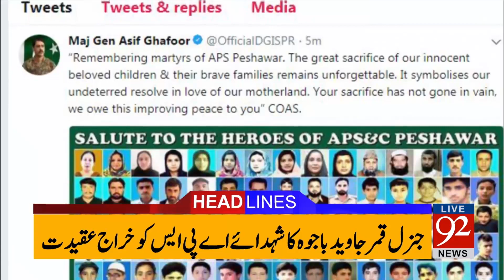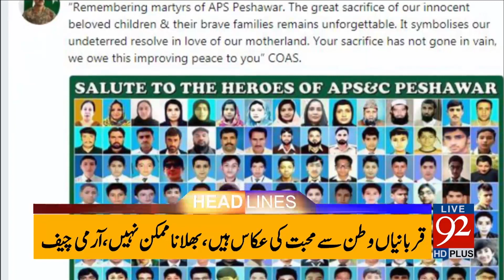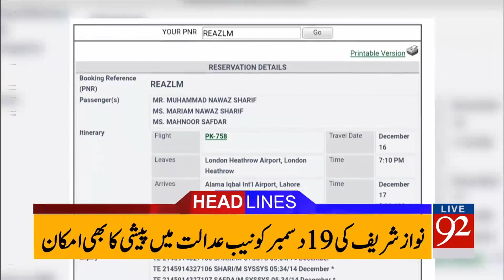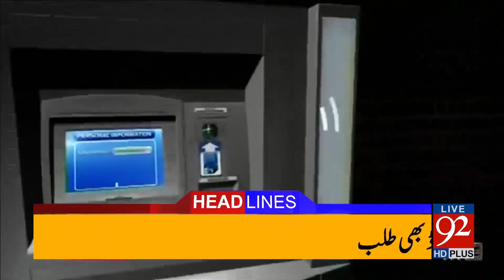92 News Headlines 06:00 PM - 16 December 2017 - 92NewsHDPlus